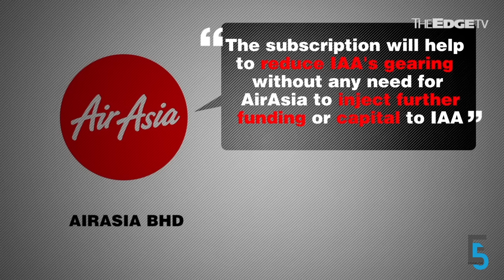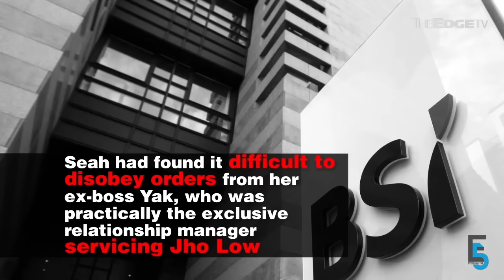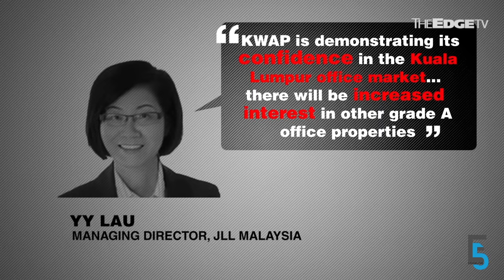EVENING 5: AirAsia pumps RM1bil into Indon associate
AirAsia plans to pump RM1bil into AirAsia Indonesia to resolve its negative equity status, and avoid the risk of getting its operations suspended. Meanwhile AirAsia X firms up its plans to fly to the US during the first half of 2017, while ex-BSI banker Yvonne Seah gets 2 weeks jail for forgery in 1MDB-linked case. Charlotte Chong has more.